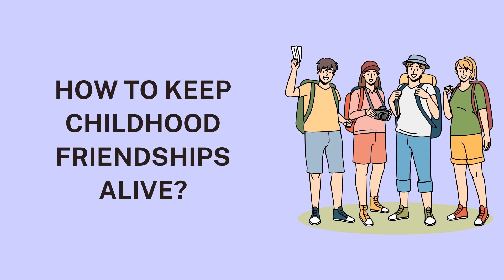How to Keep Childhood Friendships Alive?